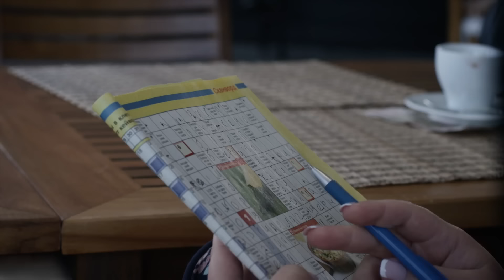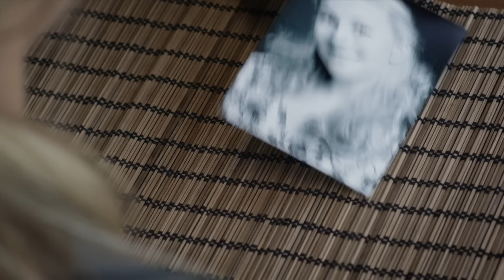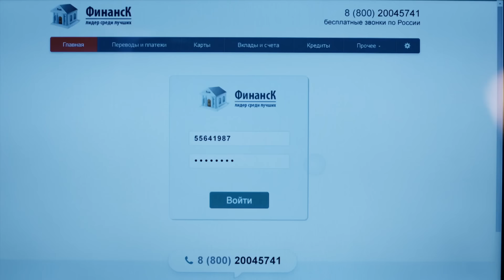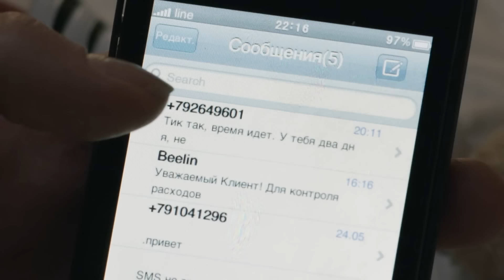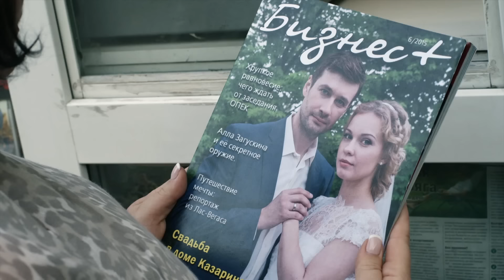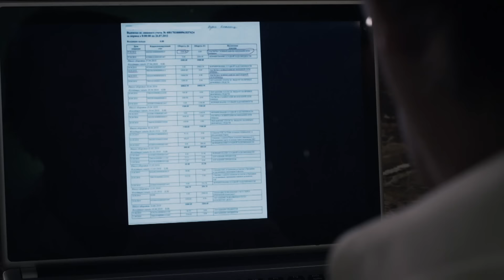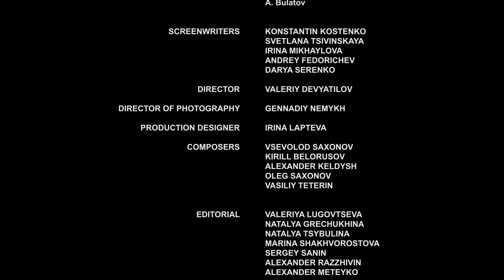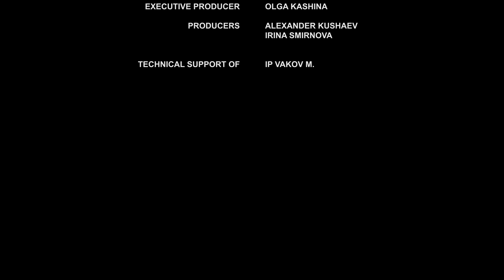🎬 Destino 3 - 4 Episodios - Películas en Español